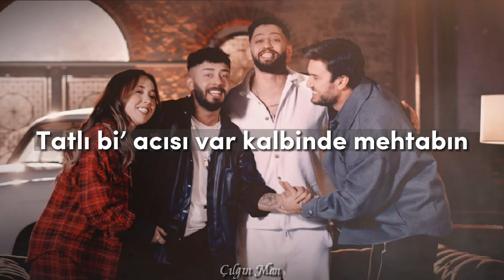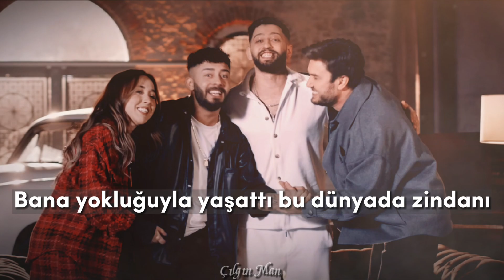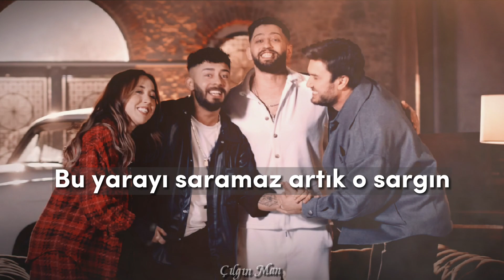Kurtuluş Kuş & Burak Bulut (Ft. Mustafa Ceceli & Nigar Muharrem) - Sargı KARAOKE / SÖZLERİ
Kurtuluş Kuş, Burak Bulut, Mustafa Ceceli ve Nigar Muharrem'in seslendirdiği Sargı isimli şarkının karaoke versiyonu şarkı sözleri (lyrics) ile birlikte sizlerle...

🖼️ Kullanılan görselin linki 👉 Sargı şarkısının klibinde yer alıyor.

⚠️📌 Şarkı sözleri videolarında kullanılan ses ve görseller bize ait değildir. Bu videolardan herhangi bir kazanç sağlanmıyor olup bütün gelir eser sahibine gitmektedir. Karaoke videolarında kullanılan sesler ise çalışma yapılarak paylaşılmaktadır. Bu sesler izinsiz kullanılamaz.

Keyifli dinlemeler dileriz... ☺️🎶

Kurtuluş Kuş & Burak Bulut (Ft. Mustafa Ceceli & Nigar Muharrem) - Sargı Sözleri (KURTULUŞ KUŞ BURAK BULUT SARGI SÖZLERİ)

Tatlı bi’ acısı var kalbinde mehtabın
Geceleri üstüme çöker ansızın efkarı
Aklıma düşünce yakar inceden endamı
Usul usul çekiyor istemeden içine girdabın

Kendi eliyle kesti bu fermanı
Bana yokluğuyla yaşattı bu dünyada zindanı

Zor oldu ama yine yokluğunu aştım
Bu yarayı saramaz artık o sargın
Bakma hiç öyle dargın dargın
Gönlümün kapısını dışardan kapat artık

Kurtuluş Kuş Burak Bulut Sargı,
Kurtuluş Kuş Burak Bulut Mustafa Ceceli Nigar Muharrem Sargı,
Kurtuluş Kuş Burak Bulut Sargı Karaoke,
Kurtuluş Kuş Burak Bulut Mustafa Ceceli Nigar Muharrem Sargı Karaoke,
Sargı Karaoke Kurtuluş Kuş,
Sargı Karaoke Burak Bulut,
Sargı Karaoke Sözleri,
Sargı Karaoke Lyrics,
Kurtuluş Kuş Burak Bulut Mustafa Ceceli Nigar Muharrem Sargı Sözleri,
Kurtuluş Kuş Burak Bulut Mustafa Ceceli Nigar Muharrem Sargı Lyrics,
Kurtuluş Kuş Burak Bulut Mustafa Ceceli Nigar Muharrem Sargı Karaoke ve Sözleri,
Kurtuluş Kuş Burak Bulut Mustafa Ceceli Nigar Muharrem Sargı Karaoke Sözleri,
Kurtuluş Kuş Burak Bulut Sargı Sözleri,
Kurtuluş Kuş Burak Bulut Sargı Karaoke Sözleri,
Kurtuluş Kuş Burak Bulut Sargı Karaoke Şarkı Sözleri,
Kurtuluş Kuş Burak Bulut Sargı Karaoke Lyrics,
Sargı Karaoke,
Sargı Sözleri,
Sargı Lyrics,
Karaoke,
Trending,
Trend,
Viral,
Viral Video,
Shorts,
Speed Up,
Slowed Down,
Slowed Reverb,
Keşfet,
Music,
Karaoke,
Müzik,
Sözler ekranda,
Lyrics,
Şarkı Sözleri,
Karaoke Video,
Music Video,
Akustik,
Acapella Video,
Akapella Video,
Şarkı Sözleri Video